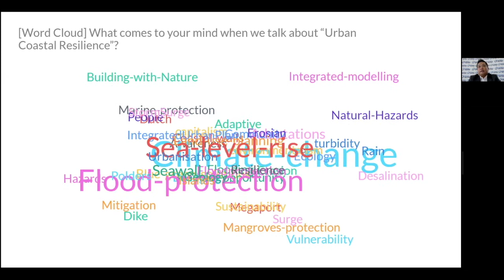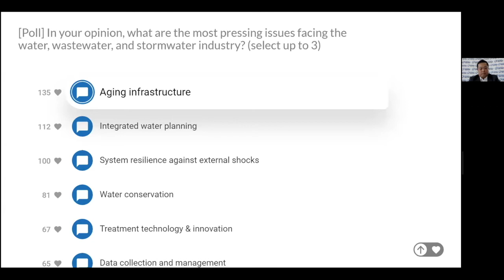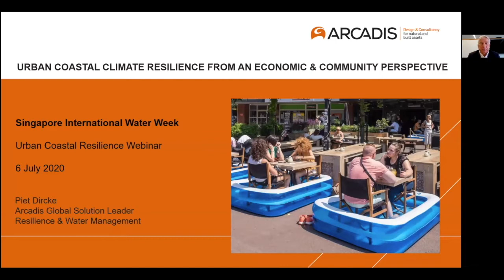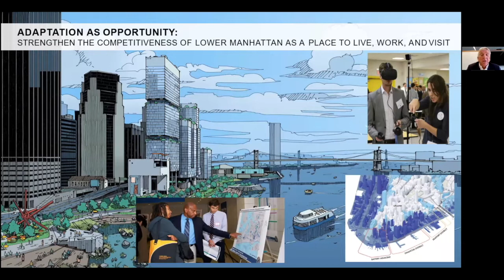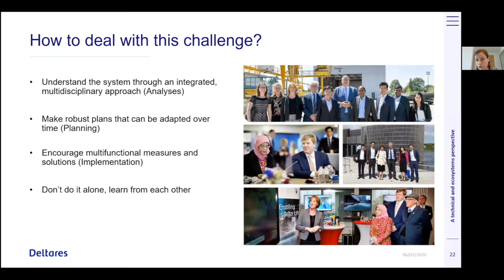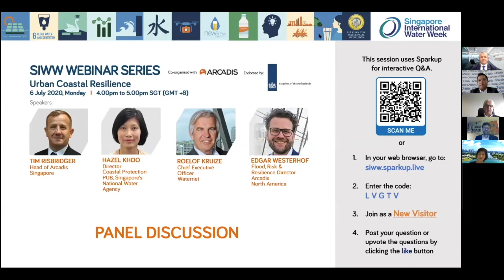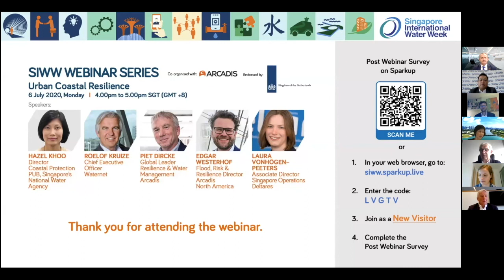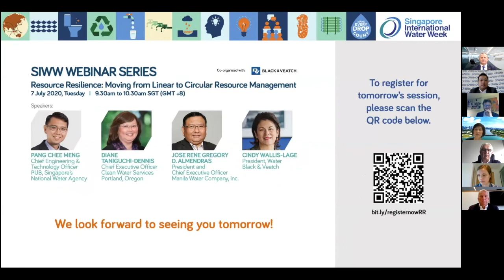SIWW Urban Coastal Resilience webinar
Coastal cities worldwide are facing the combined challenges of urbanisation, climate change, sea level rise and increased flood risks.

One of the ways to deal with this complex combination of challenges, is by integrating urban climate resilience, coastal protection, urban development, and in some cases, land reclamation. An innovative and ecosystems friendly solution to extend and improve our coastlines would be Building with Nature or “Living Shorelines” which uses the forces of nature rather than fight against it.

Get perspectives from leading experts actively involved in planning, building, and safeguarding resilient and sustainable coastlines and gain insights from real-life case studies from cities such as Amsterdam, New York, and Singapore.

Speakers:
- Hazel Khoo, Director, Coastal Protection Department, PUB, Singapore’s National Water Agency
- Roelof Kruize, Chief Executive Officer, Waternet
- Piet Dircke, Global Leader, Resilience & Water Management, Arcadis
- Edgar Westerhof, Flood, Risk & Resilience Director, Arcadis, North America
- Laura Vonhögen-Peeters, Associate Director Singapore Operations, Deltares

The Urban Coastal Resilience webinar, co-organised with Arcadis, attracted over 600 participants held on 6 Jul 2020 and is as part of the inaugural Singapore International Water Week (SIWW) Webinar Series.

for more info on SIWW 2021.